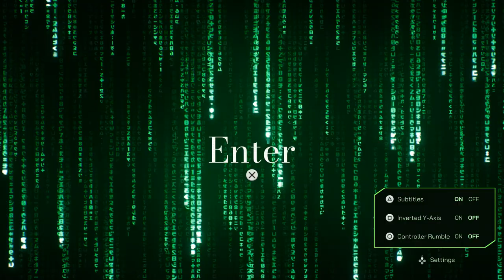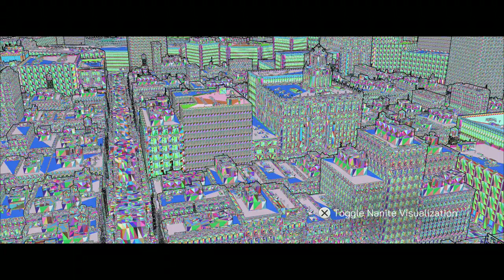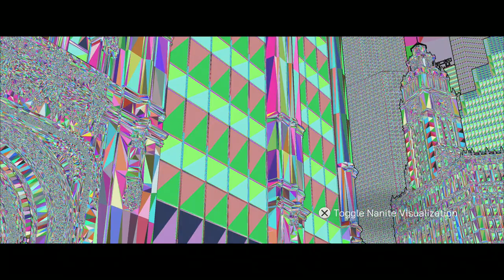The Matrix Awakens (PS5 Raw Gameplay + Map Exploration) No Commentary